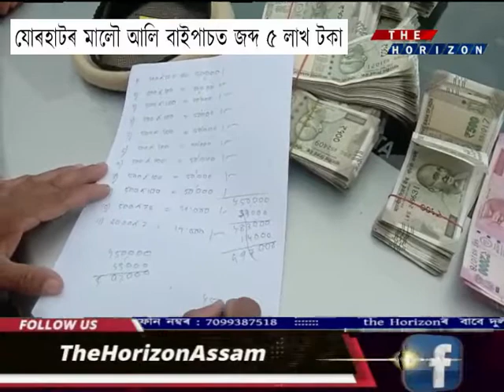যোৰহাটৰ মালৌ আলি বাইপাছত জব্দ ৫ লাখ টকা৷ ফ্লাইং স্কোৱাডৰ অভিযানত জব্দ হয় টকাখিনি৷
এখন ৱাগনাৰ গাড়ীৰ পৰা জব্দ কৰে ৫লাখ টকা৷